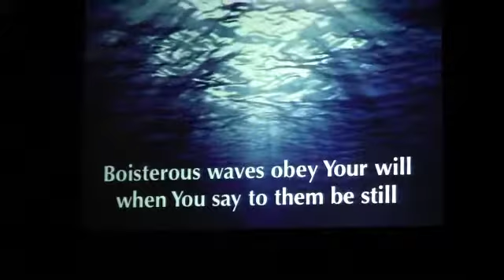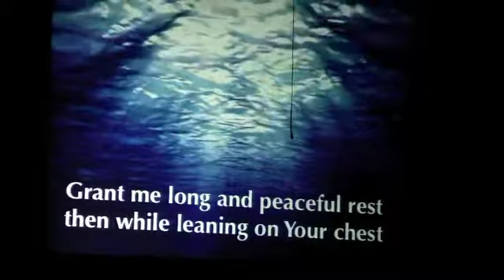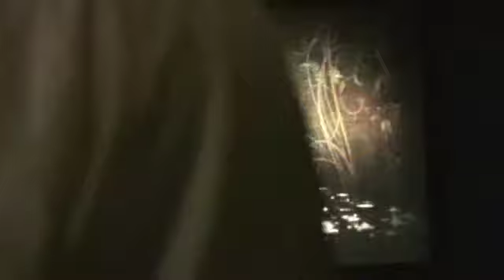March 14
Worship Leader David Quinones (lead vocals) with Casey Taylor (electric and vocals), Vic Cleaver (drums), and Barry Hicks (keyboard)